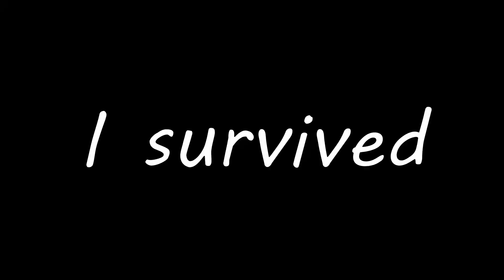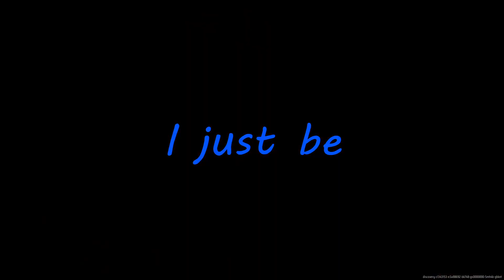The FINALS is the BEST FPS of 2023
BRO, THIS GAME IS SO FUN. This has gotta be one of the most satisfying games I've ever played. I also had way too much fun recording that beatbox in the beginning.

Thank you for checking the video out! If you enjoyed, why not hit that little white button with 9 letters on it. Preciate you.

Check him out!!! @kosumusic

Tags (Ignore): The Finals, Call of duty, first person shooter, fps, warzone, multiplayer, 2023, apex legends, movement shooter